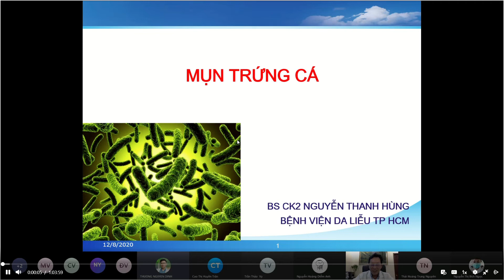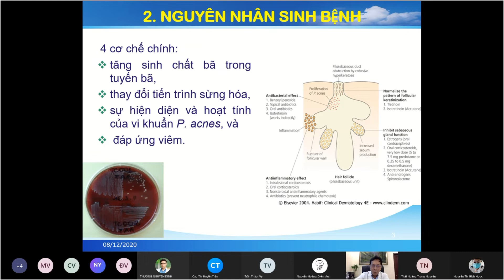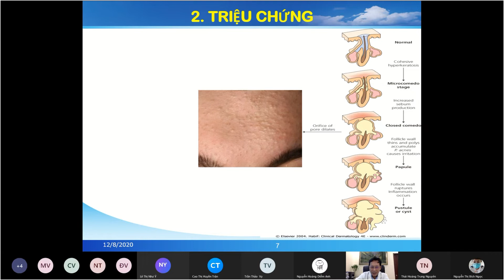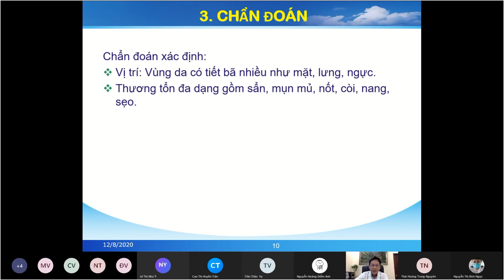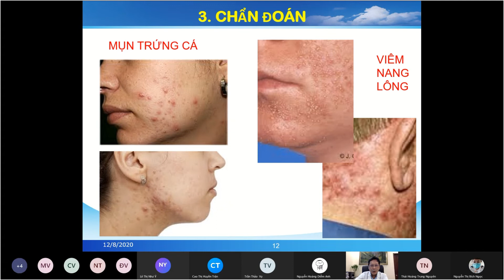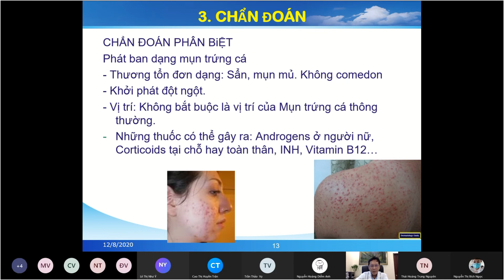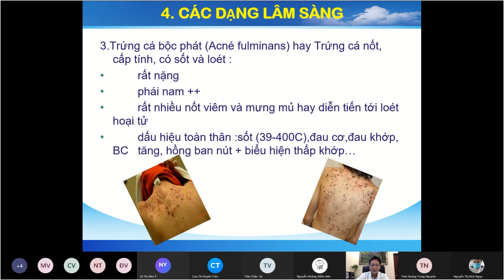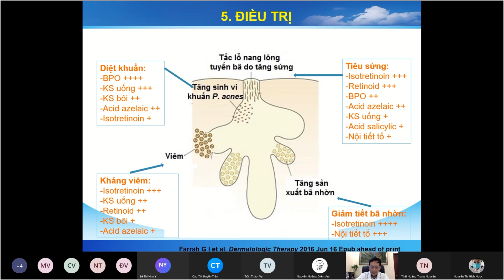MỤN TRỨNG CÁ (Part 1)